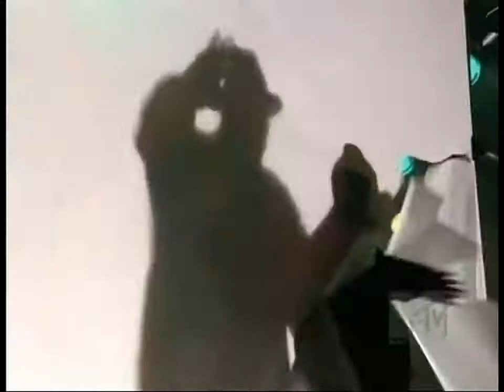Aerosmith Mtv Icon Part 4 And Ja Rule, Nelly, DJ Clue And SUM 41 Walk This Way 720p